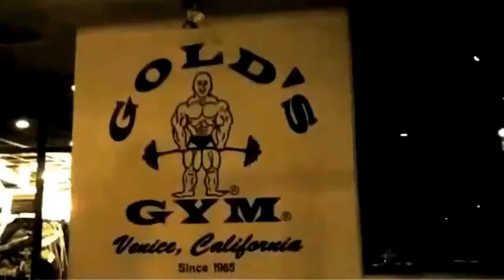Bodybuilding Motivation - How Bad Do You Want It?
Muscle-Munch The All-In-One Fitness Website - Become A Fan - .
WallEast - .
Bodybuilding Motivation - .
More Pictures, Videos  Quotes - .

Song: Clint Mansell  Kronos Quartet - Winter Lux Aeterna (Dubstep Remix)

Starring: Zack Khan, Dorian Yates, Frank McGrath, Jonathan Irizarry, Doug Miller, Ben Pakulski, Lenyn Nenez, Chris Cormier, Lewis Yates, Ryan Watson, Tracy Lippincott, Jimmy Atienza, Sibil Peeters, Scott Farmer, Jay Cutler, Gary Strydom, Lionel Beyeke, Kali Muscle, Kenny Wallach, Derik Farnsworth, Kerry Cutler, Roelly Winklaar, Phil Heath, Robert Piotrkowicz, Matthew Kroczaleski, Rich Gaspari, Marius Graatrud, Larissa Reis, Oscar Arden, Kai Greene.

Ill be grateful for every cent and dollar. That will help me better to work on my new videos (quality, resolution, effects, etc). Regards, WallEast.